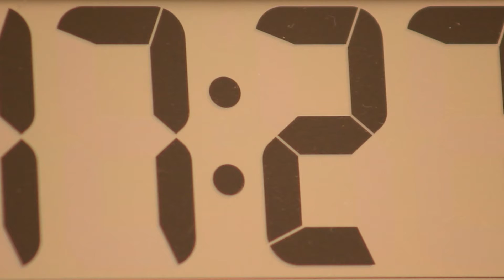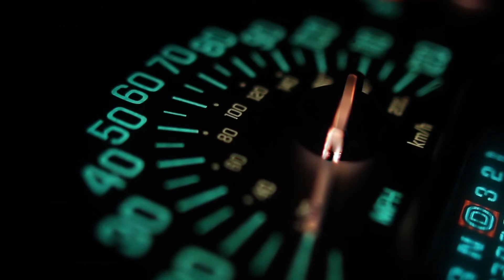Exploring Maths at UKZN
Mathematics is the language all scientists use for communication. It is an essential tool for modelling and solving concrete problems in the worlds of science, engineering, information technology, finance and medicine.

Maths gives you the ability to quickly understand new abstract concepts, formulate scientific arguments and solve complex problems.